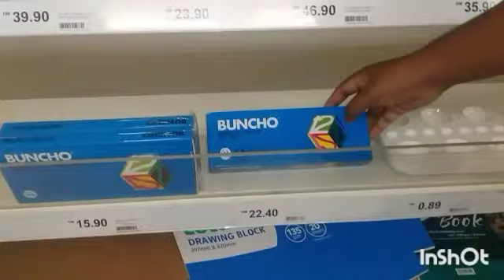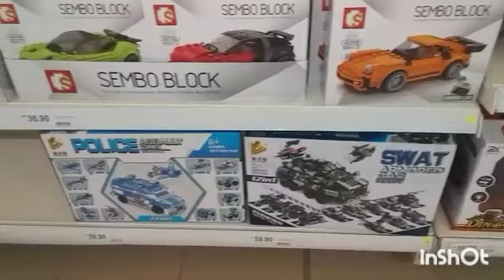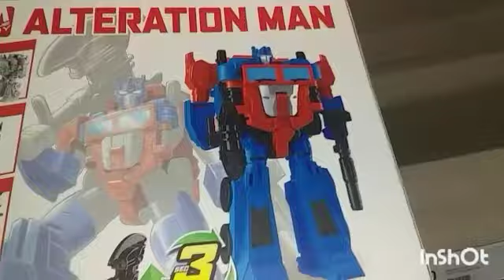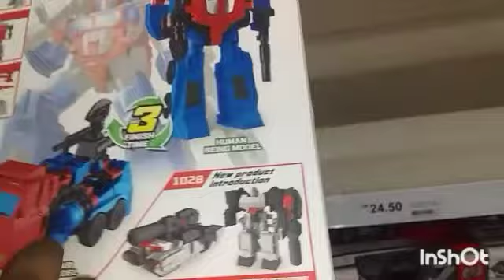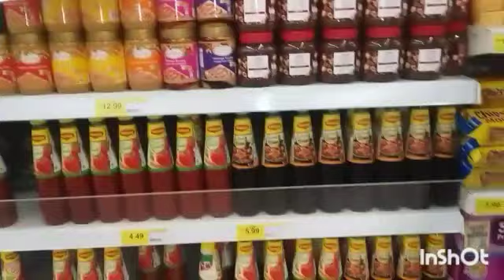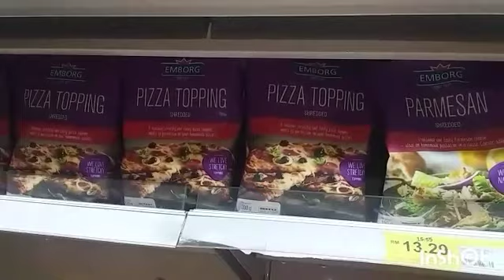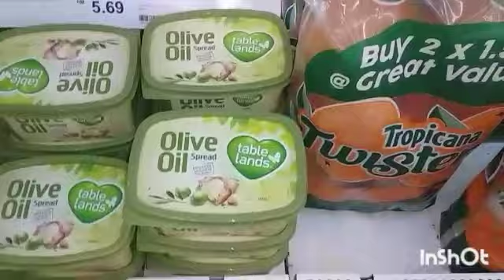বিদেশিনীর মুখে বাংলা কথা শুনতে কেমন লাগে?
Going to meet friends
Shopping Vlog
Malaysian speaking four different languages.